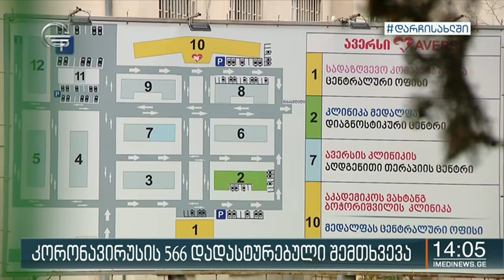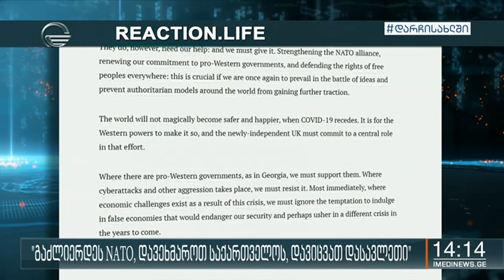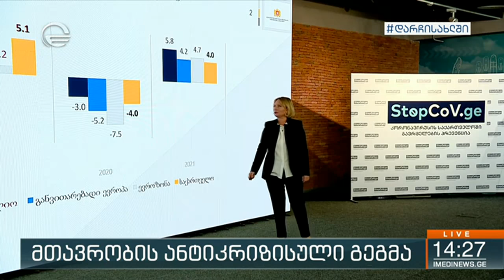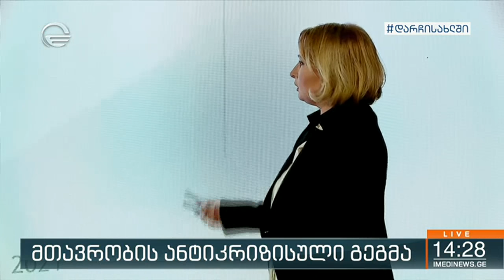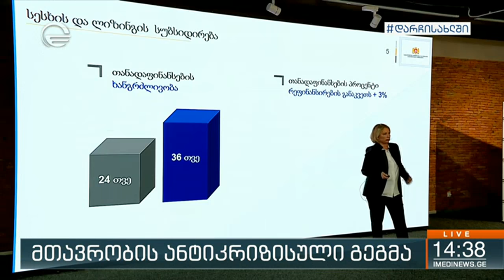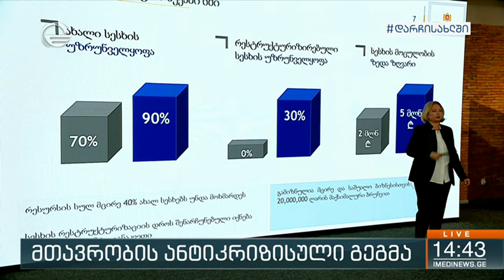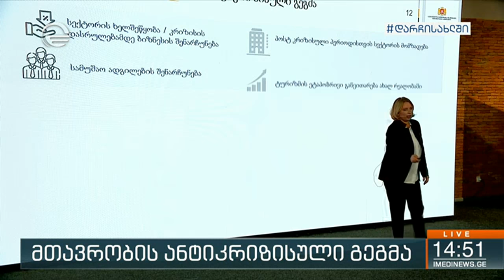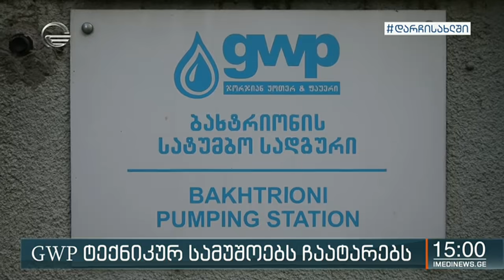ქრონიკა 14:00 საათზე -1 მაისი, 2020 წელი